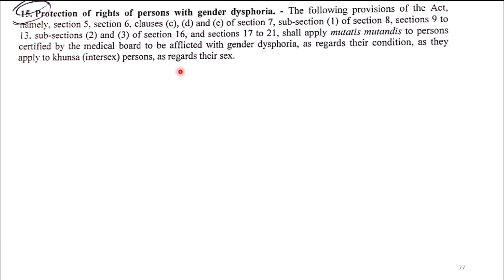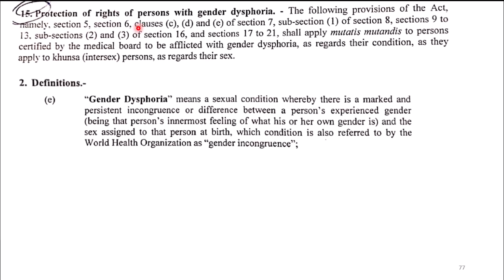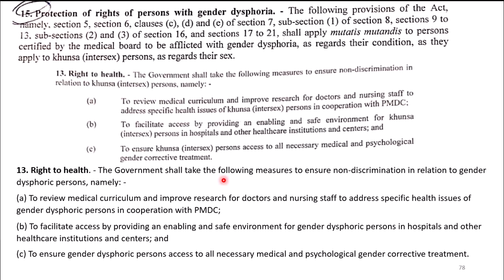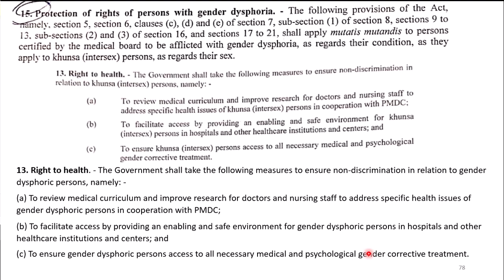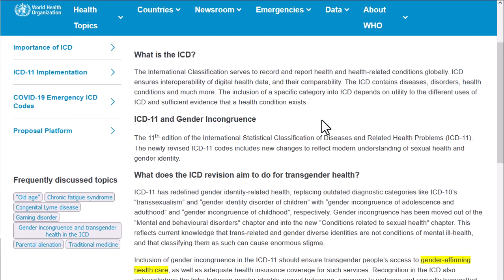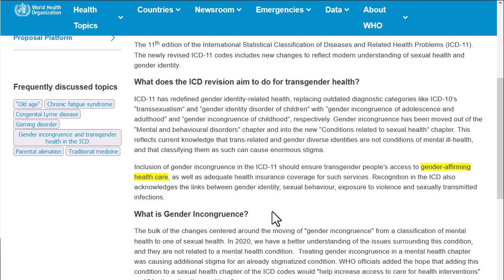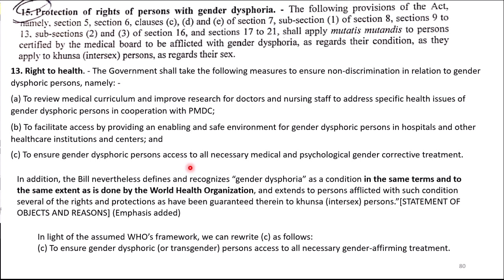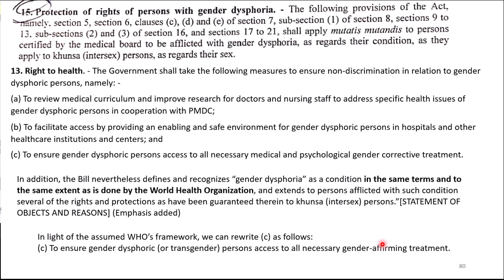Khunsa (Intersex) Bill, 2023: Old Wine in a New Bottle?! (Part 1)